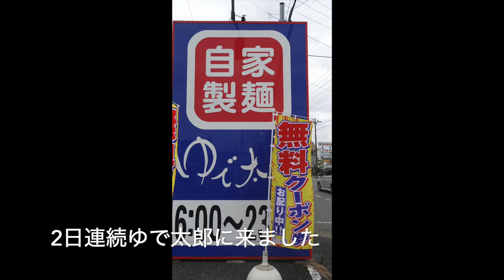【ゆで太郎 68】 今年も来ました焼鯖飯を朝セットで食す ＃702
2月1日からのもう一つの新メニューに焼鯖飯がやってきました